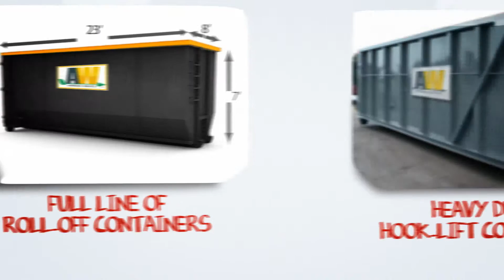Savannah GA Dumpster Rental | Savannah Dumpster Rental Prices Georgia GA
| Dumpster Rental & Dumpster Rental Prices
Affordable front loading dumpsters are ideal for any restaurant, small business and project. They are fully contained, clean and odor free, and can be loaded from the top or either side. Commercial dumpsters are available vary in size from 2 to 8 yards and can be used for either recycling or garbage. These are useful restaurants, hospitals, apartments, grocery stores and many others businesses. Our low-cost roll off container dumpsters are ideal for all varieties of home renovation, commercial construction, or landscaping project. From 10 yards to 40 yards, roll off dumpsters can take care of any project you have in mind. Simply order a container, we will deliver to you on-site, you can fill it up whenever is convenient, and then we will come back and pick it up!